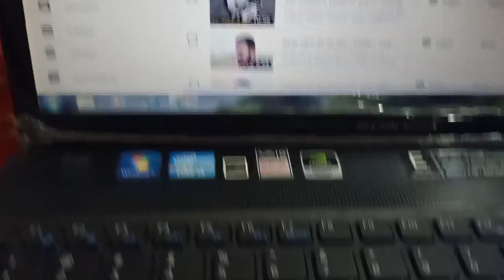Hamari chhoti si farmaish | Village | Vlog | Nafees Life Beauty